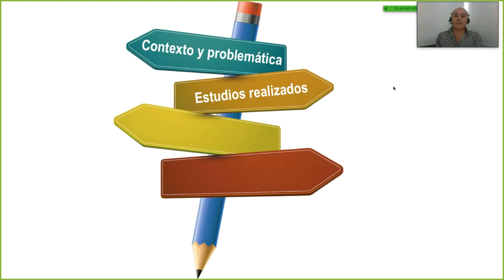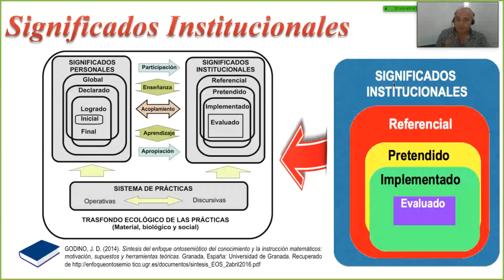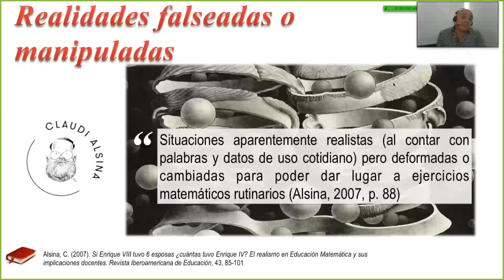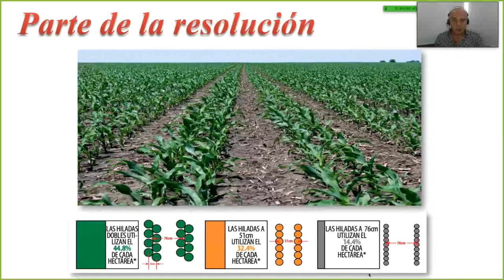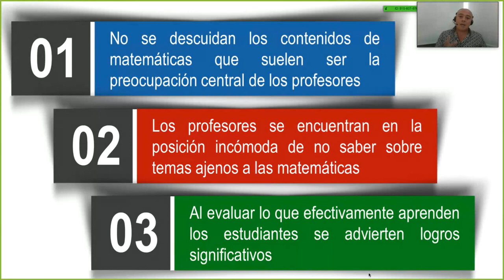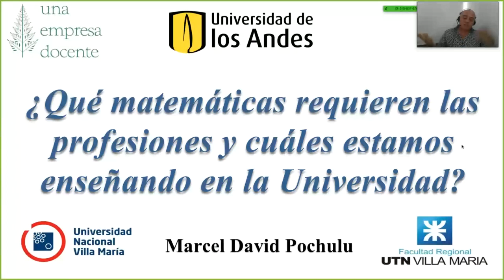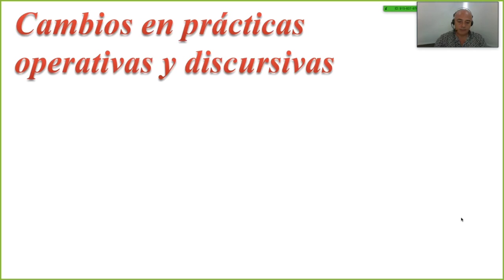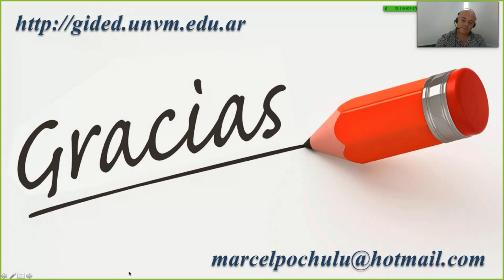46_¿Qué matemáticas requieren los profesionales y cuál estamos enseñando en la Universidad?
Marcel Pochulu (2018)

En la exposición analizamos algunas relaciones existentes entre la matemática y las demás ciencias que recurren a ella, con el propósito de marcar la brecha que existe entre lo abordado en una clase y lo que requieren actualmente otros campos disciplinares. A su vez, esbozamos lineamientos posibles de trabajo que permiten abordar una enseñanza de la matemática con un enfoque unificado, donde no se busca descuidar la disciplina, sino más bien, potenciarla con el trabajo interdisciplinar. Complementamos lo expuesto relatando una experiencia que muestra la articulación entre lo disciplinar y lo interdisciplinar, para finalmente cerrar con algunas reflexiones y recomendaciones finales.